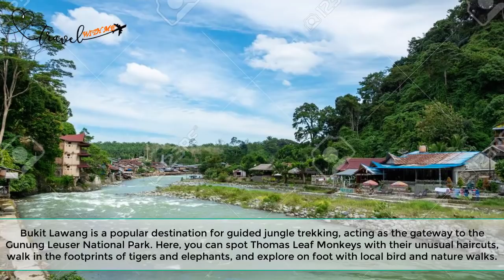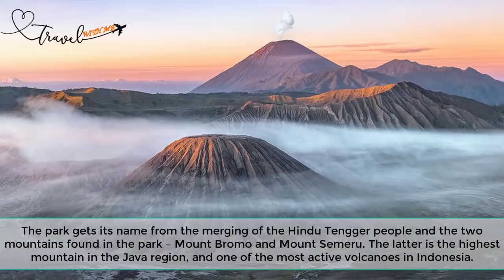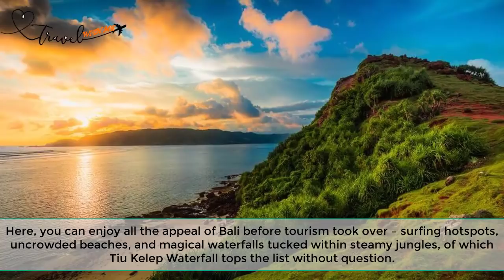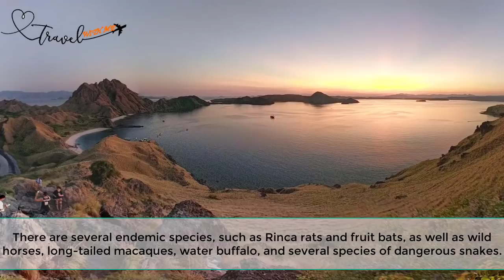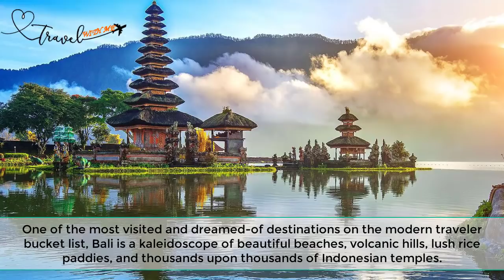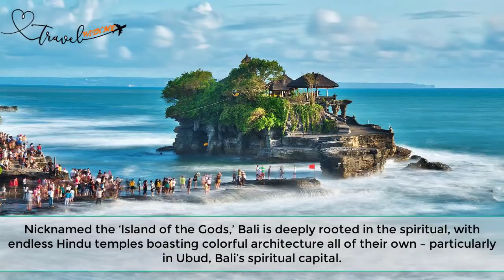10 Best Places to Visit in Indonesia 2020 | Travel to Indonesia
10 Best Places to Visit in Indonesia 2020 | Travel to Indonesia
Indonesia is both a leisure seeker’s dream and an adventurer’s playground. Whether you’re looking to bronze on beautiful beaches, hike in search of endangered orangutan, or snorkel amongst some of the most beautiful coral reefs on Earth, Indonesia has something for everyone.